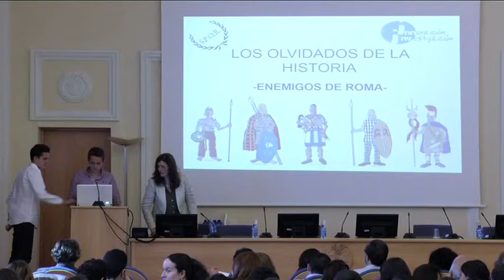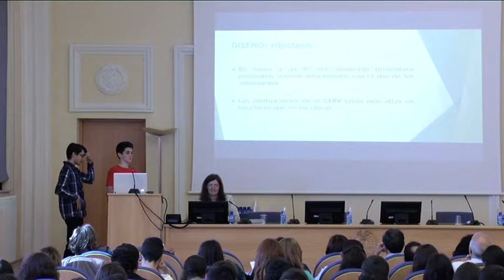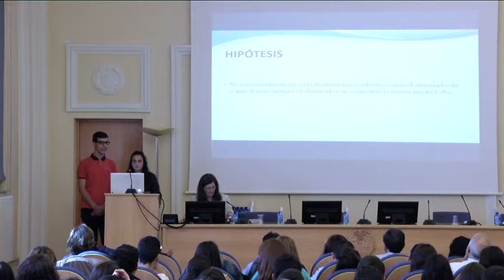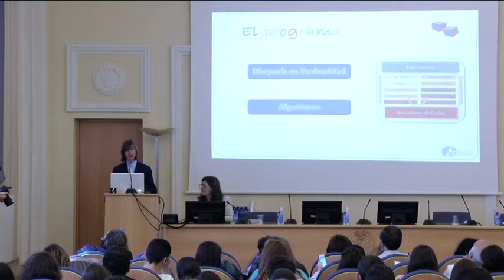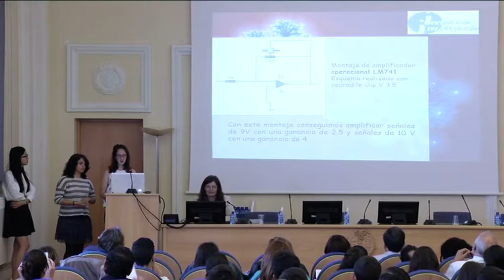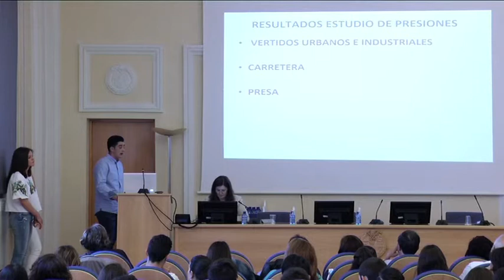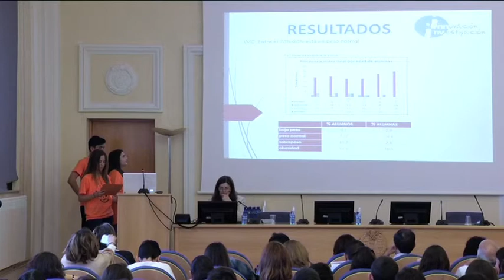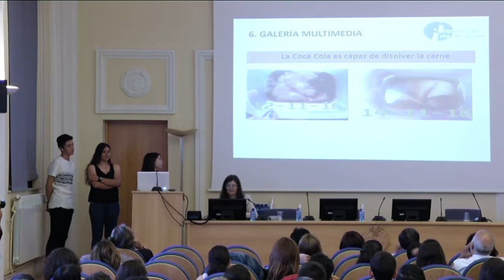Proyectos ESO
Premios de Investigación e Innovación en ESO, Bachillerato y Formación Profesional 2016-17